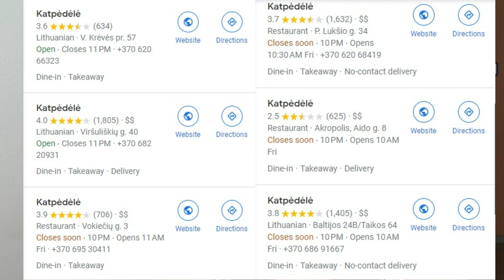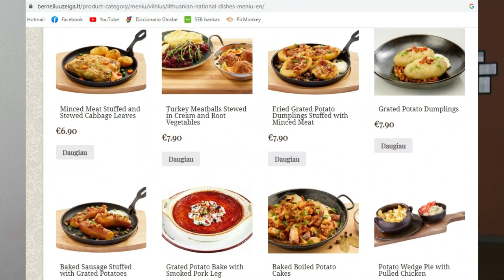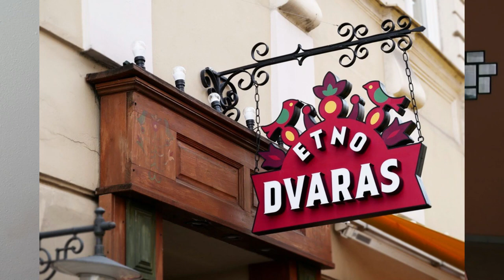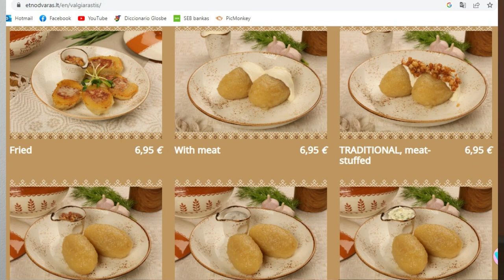¿Dónde pueden probar comida tradicional lituana en Lituania?🍴🥣